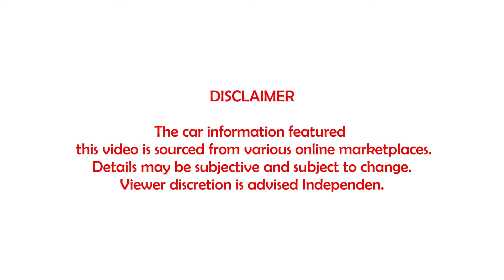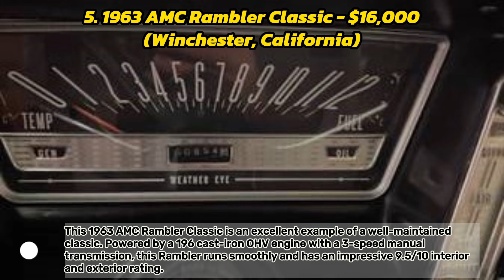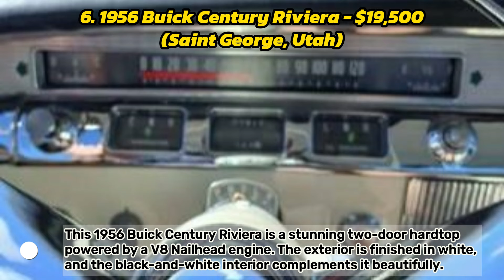Today’s Top Classic Car Deals on Craigslist – Grab Them Fast!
In this video, we’re diving into some incredible classic car finds from Craigslist that you won’t want to miss! From stunning convertibles to timeless coupes, each of these beauties has a story to tell.

Join us as we explore these amazing finds and celebrate the timeless beauty of classic cars!